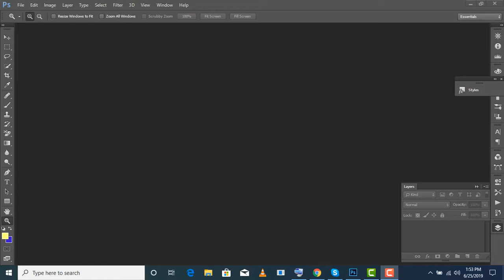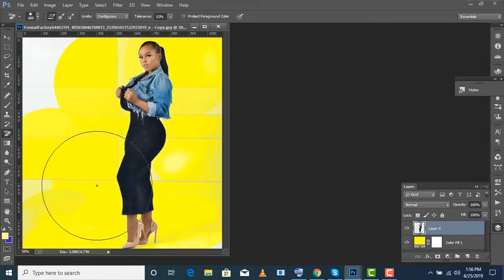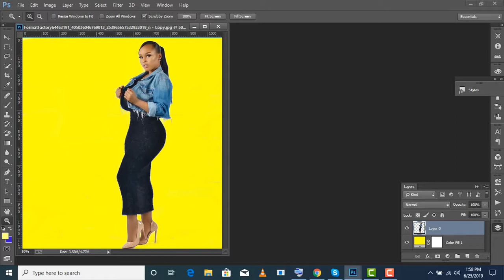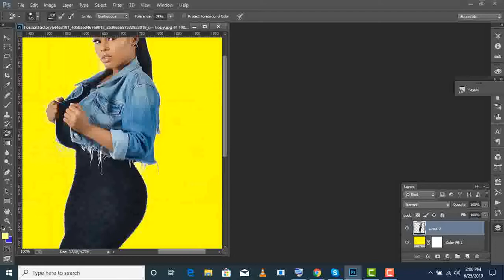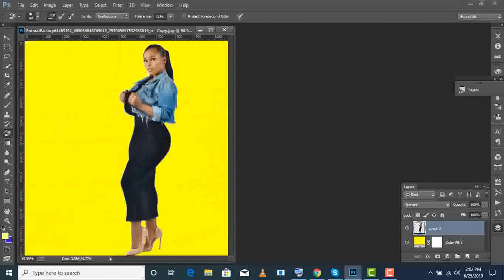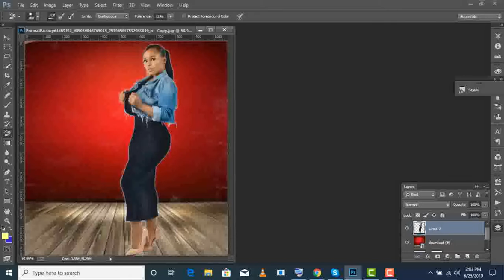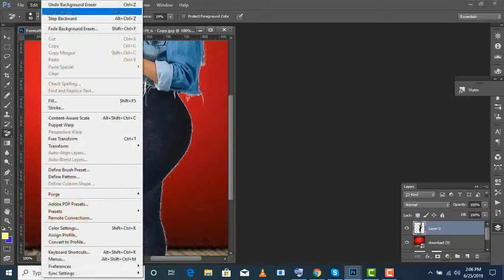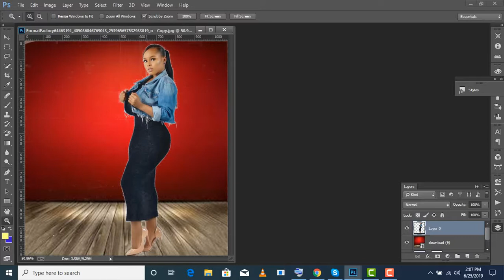Jinsi ya kuondoa background ya picha kwenye Photoshop (swahili photoshop sehemu ya pili)